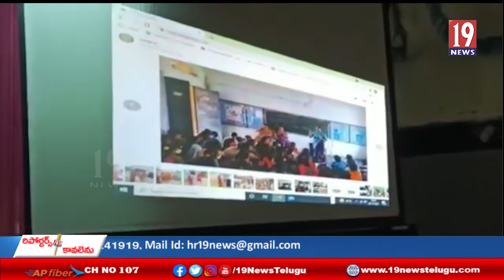నందలూరు జూనియర్ సివిల్ జడ్జ్ కే. లతా కోర్ ఆధ్వర్యం లో ఘనంగా న్యాయవిజ్ఞాన సదస్సు - కడప జిల్లా